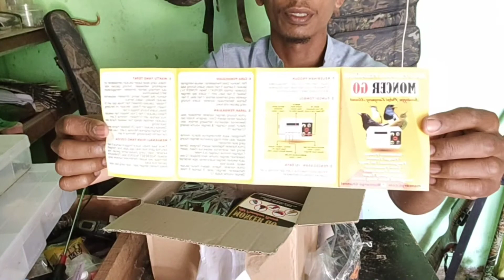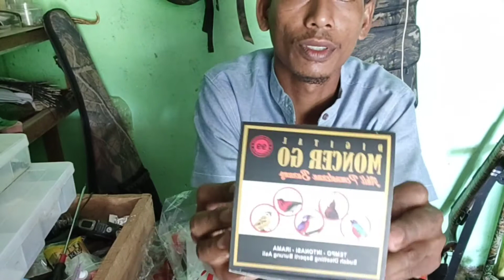Unbokxing Produk Moncer Go